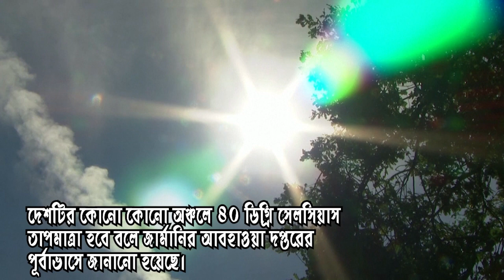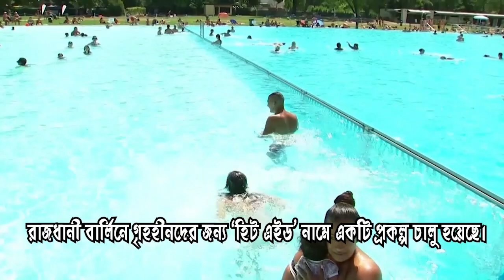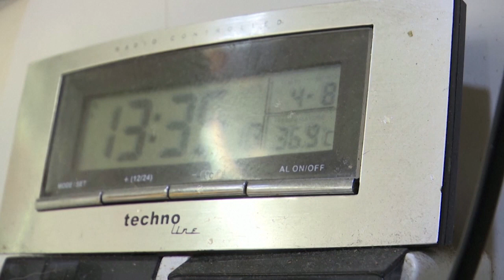তীব্র দাবদাহ জার্মানিতে, তাপমাত্রা ৪০ ডিগ্রির বেশি | german shepherd hot weather | Channel H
Wait to see more new video every on Channel H.